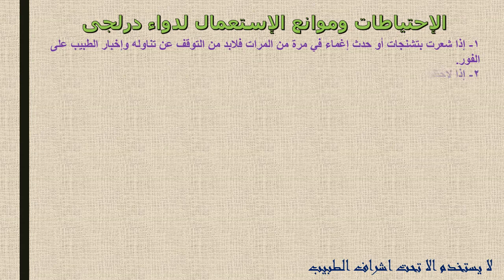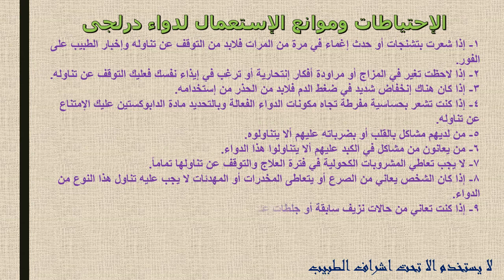كل ما تريد معرفته عن اقراص درلجى لعلاج سرعة القذف Derilgy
درلجى أقراص لعلاج سرعة القذف لدى الرجال Derilgy Tablets. درلجى أقراص لعلاج سرعة القذف لدى الرجال وهو من الأدوية التي تستخدم في علاج القذف المبكر عند الرجال
درلجى أقراص لعلاج سرعة القذف لدى الرجال Derilgy Tablets دواعى الاستخدام والاثار الجانبية
درلجى أقراص لعلاج سرعة القذف لدى الرجال وهو من الأدوية التي تستخدم في علاج القذف المبكر عند الرجال بداية من عمر 18 وحتى 64 عاماً
دواعي الإستعمال لدواء درلجى أقراص Derilgy Tablets
الجرعة وطريقة الإستعمال لدواء درلجى أقراص Derilgy Tablets
الآثار الجانبية لدواء درلجى أقراص Derilgy Tablets
الإحتياطات وموانع الإستعمال لدواء درلجى أقراص Derilgy Tablets